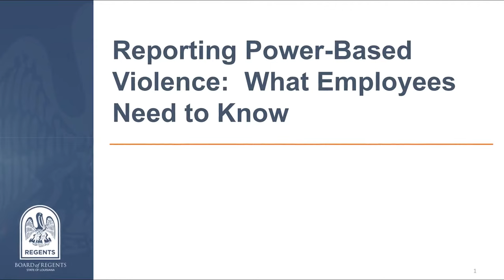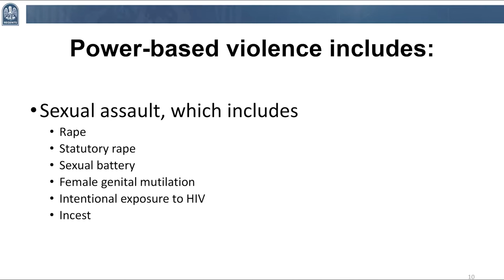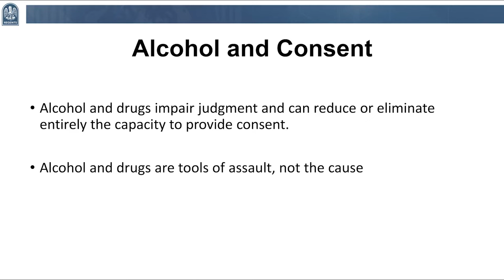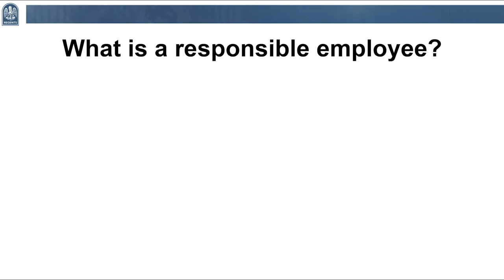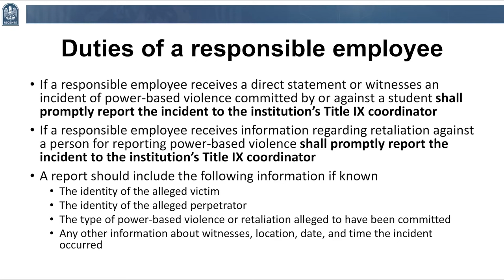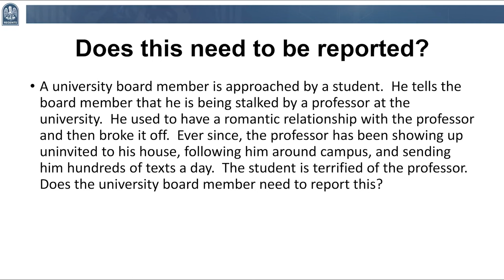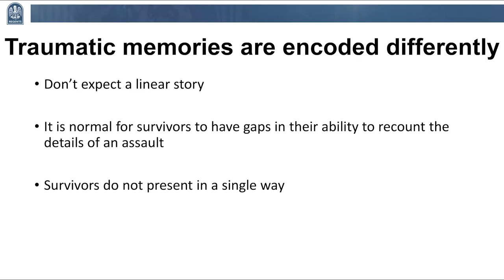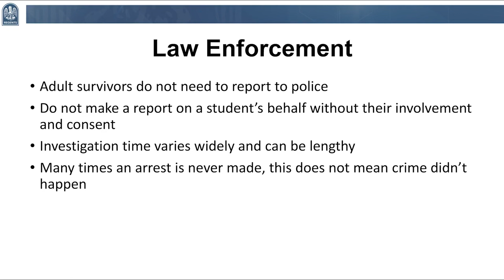Reporting Power-Based Violence: What Employees Need to Know